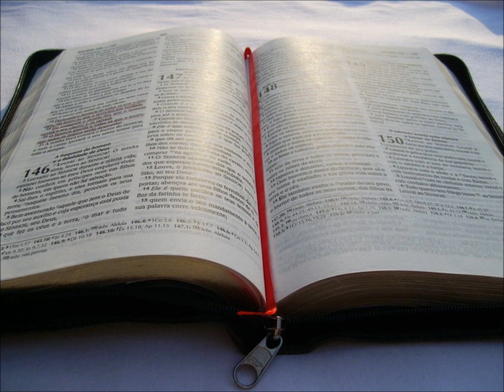Interpretação e aplicação das Escrituras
Classe Visão Bíblica
Escola dominical ministrada em 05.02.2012
Rev. Fernando Arantes Teixeira